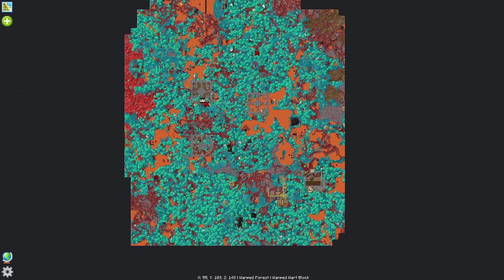I got beef with these blocks